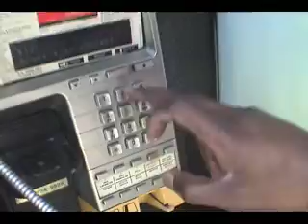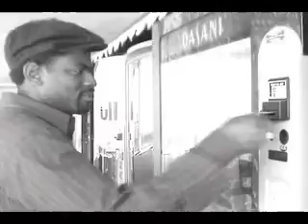Comic Matt Claybrooks calls Burger Burgers in this hilarious clip of CSULB Glory Days DVD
This is another hilarious clip of CSULB Glory Days hosted by Matt Claybrooks. Also starring the vocal stylings of Robert Benavides as Burger Bugers' Fast Food Manager. Footage shot by me and Greg Scott Davis. Edited by me. Written by me, Matt Claybrooks, Donald Alan Straub III and Robert Benavides. Directed by me. Produced by Donald Alan Straub III.